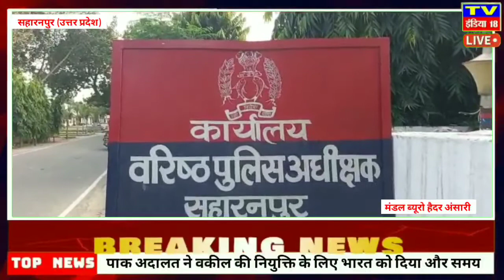सहारनपुर थाना नकुड़ के पीड़ित ने लगाया आरोप पुरानी रंजिश के चलते सरसला गाँव के यशपाल नाम के आदमी को